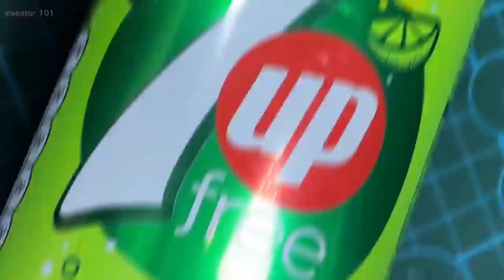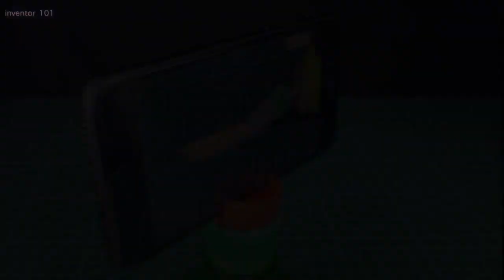6 SIMPLE INVENTIONS Using Recycled Materials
6 SIMPLE INVENTIONS Using Recycled Materials
1.simple inventions using recycled materials
2.simple inventions to make at home
3.simple inventions at home
4.diy inventions using recycled materials
5.recycled materials

Inventor 101
Simple inventions using recycled materials. Simple inventions to make at home. DIY inventions using recycled materials.

Hi
frinds weelcome to my channel
PP Crafts